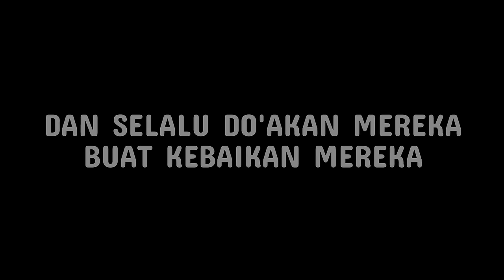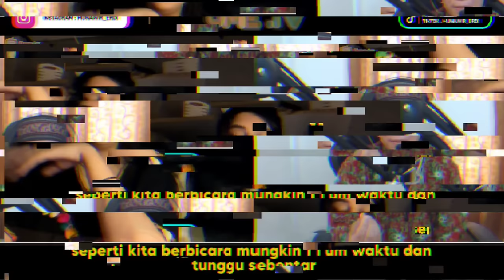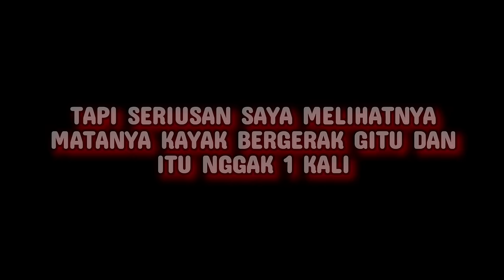DINYANYIIN LAGU PALESTINA SAMA CEWEK INI 🇵🇸 - OME.TV INTERNASIONAL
Cewek ini dari Maroko, namun kecintaan mereka terhadap saudara Muslim yang ada di Palestina bukanlah Main²...

KITA DO'AKAN SEMOGA SAUDARA MUSLIM PALESTINA 🇵🇸 KITA SELALU DIBERIKAN KETABAHAN ATAS MUSIBAH YANG MENIMPA MEREKA SAAT INI DAN KITA HARUS SELALU BERHUSNUDZAN DENGAN ALLAH SUBHANA WATA'ALA .

TERIMA KASIH -‼️